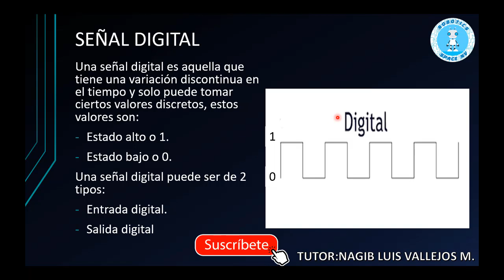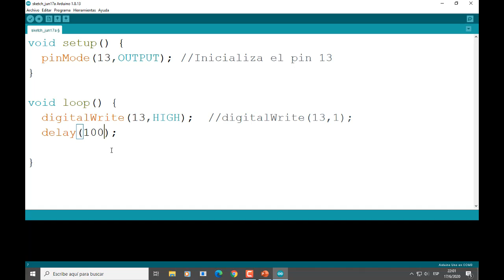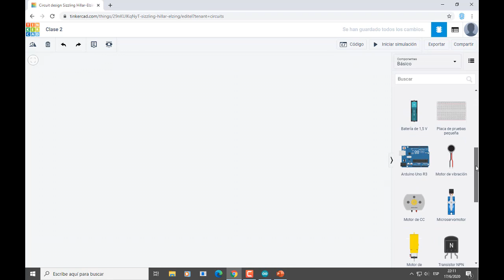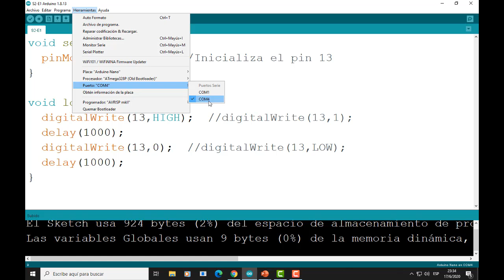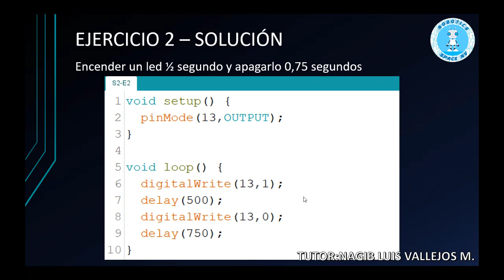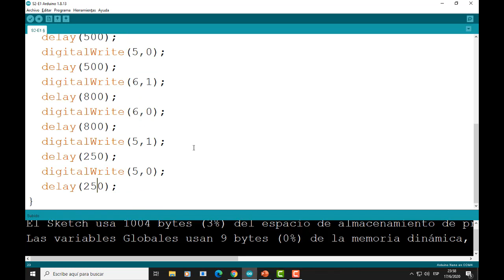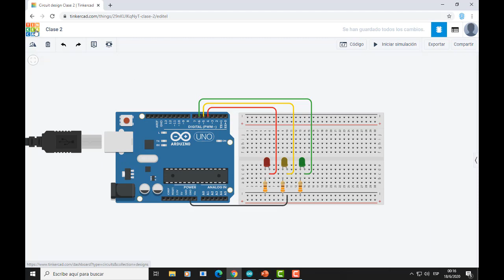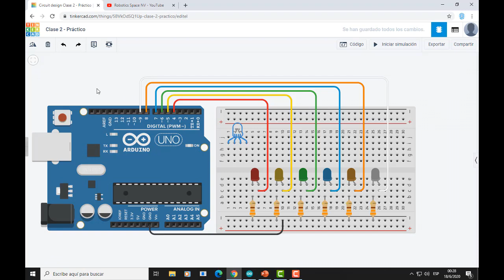C2 - Salidas digitales